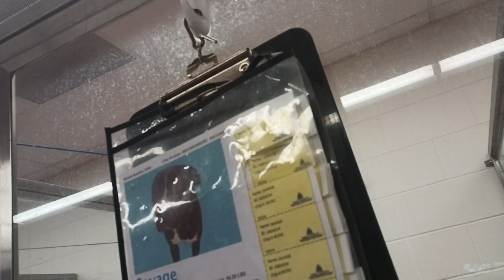Savage 2y A804534 kennel 34 PACC shelter heard his bad bark from afar but he's always lovely 4 me851